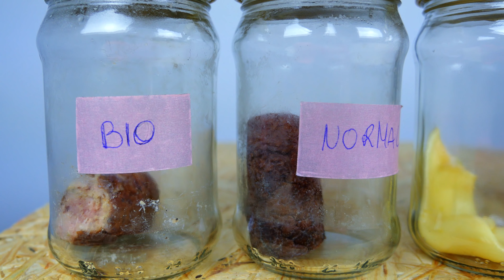PLEŚŃ vs. JEDZENIE BIO i ZWYKŁE - CO SIĘ STANIE?!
Pamiętacie odcinek BIO vs. ZWYKŁE? Obiecałem, że pojawi się odcinek z pleśnią jak się postaracie w aktywności pod materiałem. A, że zawsze mogę na Was liczyć to dzisiaj sprawdzimy, które jedzenie jest bardziej odporne na pleśń i jak czas oddziałuje na podane produkt